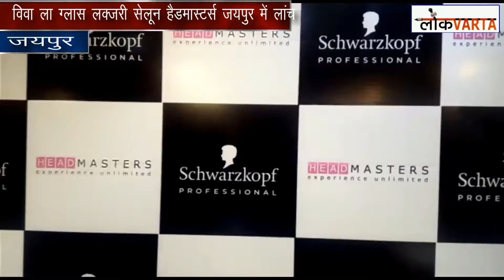जयपुर। विवा ला ग्लास लक्जरी सेलून हैडमास्टर्स जयपुर में लांच ।